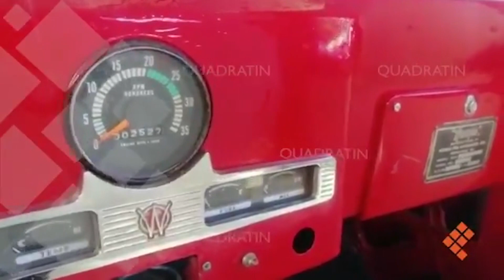Exhiben vehículo extintor de 1954 bomberos de Oaxaca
OAXACA, Oax. 27 de diciembre de 2019.- El Heroico Cuerpo de Bomberos de la ciudad de Oaxaca busca llamar la atención de la sociedad a través de una exposición en el Zócalo de la ciudad, advirtiendo lo grave que puede ser una quemadura. Julio Flores, integrantes de este organismo de auxilio, dijo que además de que la sociedad conozca el trabajo que realiza el cuerpo de bomberos, están exponiendo el primer vehículo que utilizó esta corporación cuando se fundó, en 1954.
Explicó que son seis tips los que difunden para evitar que niños sufran quemaduras en esta temporada, así como recomendaciones para evitar el uso de la pirotecnia.
Este vehículo de colección funcionaba con una pequeña cisterna y las mangueras se conectaban por delante, donde estaba el mecanismo para combatir el fuego.
El camión lleva el nombre del general Porfirio Díaz y hay otro más que tiene el nombre de Benito Juárez. Usted puede admirarlo, tomarse la fotografía y conocer más del trabajo de los bomberos, pero sobre todo, cómo prevenir accidentes relacionados con el fuego y la pirotecnia.